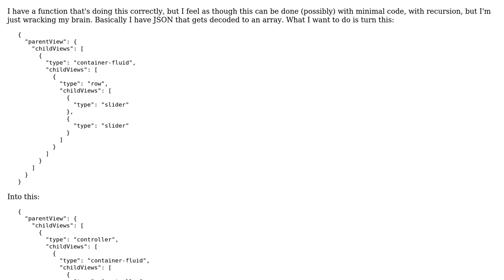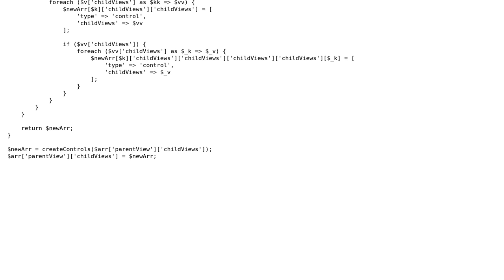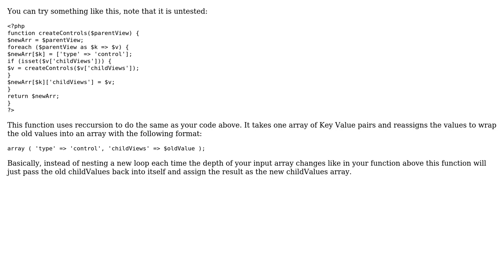Code Review: Wrapping certain elements in an array with an array with PHP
With thanks & praise to God, and with thanks to the many people who have made this project possible! | Content (except music & images) licensed under CC BY-SA | Music | Images & others | With thanks to user kevincorrigan user Jamal user Aaron Olin and the Stack Exchange Network Trademarks are property of their respective owners. You are responsible for your own actions.